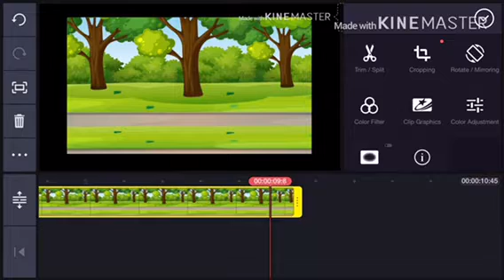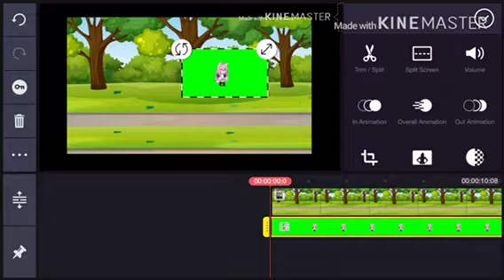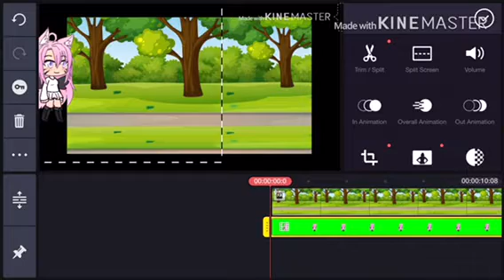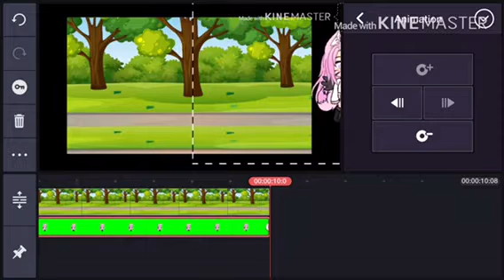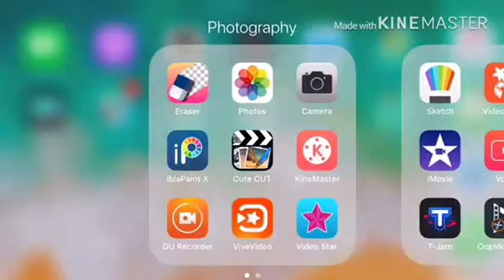How to make a smooth and realistic walking animation on iPhone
This video was meant for people who use iOS only but I still hope that you guys enjoy this video and that it helps you❤️